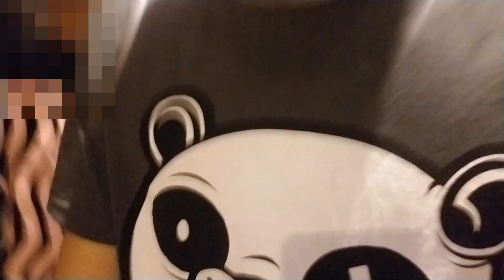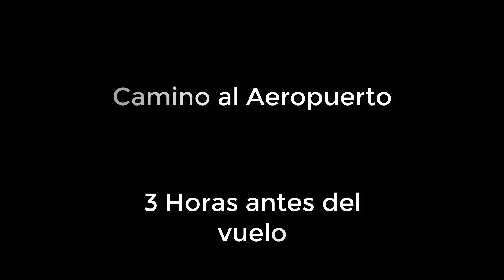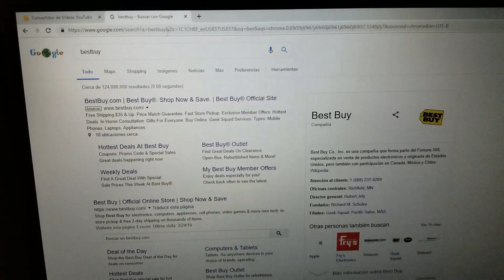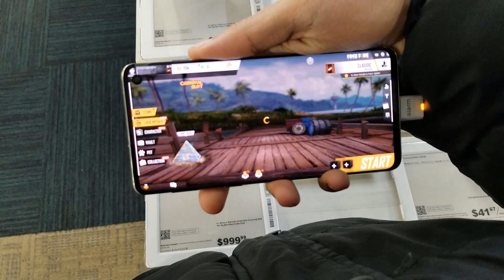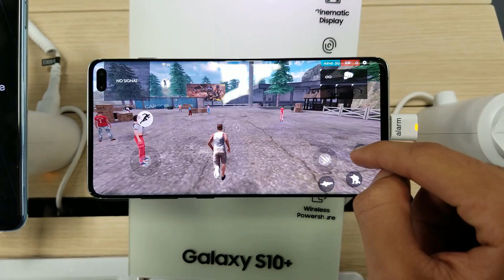ADIÓS MEXICO 😭👋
Bienvenidos a un Nuevo video en el cual les traigo a cosas que puedes obtener sin parar dinero

Buscame en StreamCraft como: JuniorGamer1

ps .

TAGS---
free fire nueva actualizacion
free fire nueva actualizacion nueva arma
free fire como jugar con mando
como jugar free fire con mando de ps4 en android

█║▌│█│║▌║││█║▌│║▌▌│█ Lα cσpiα dε εstε cαnαl ч Miniατuяα, sεяα dεnunciαdα.